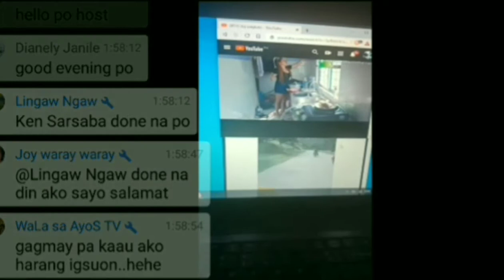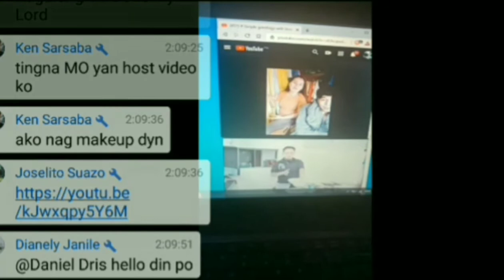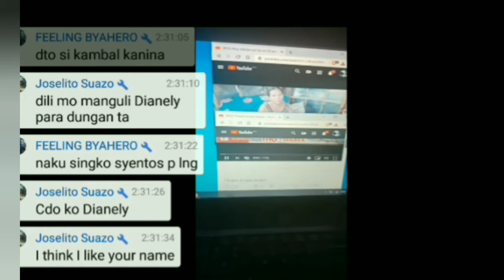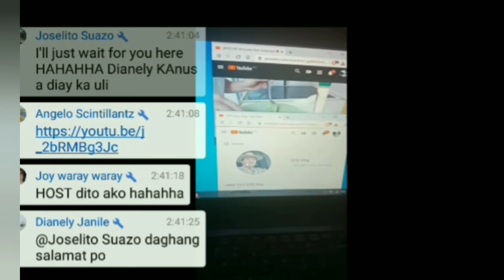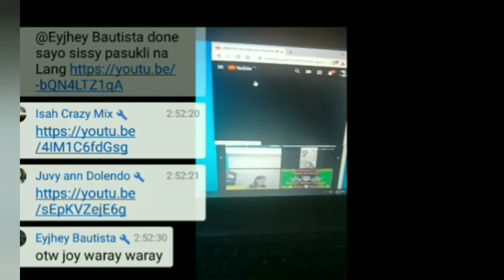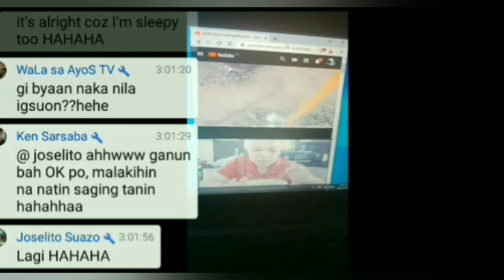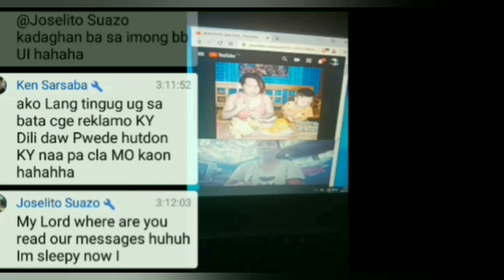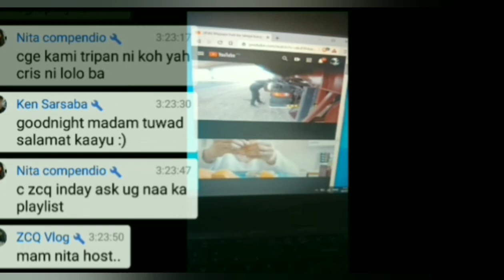My First Met W/ Dianely Janile on LiveStreaming of Byahe Ni Inday YT Channel Last July 6, 2020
RE-UPLOADED

My Very First Met With Dianely Janile on the LiveStreaming of Byahe Ni Inday YouTube Channel last July 6, 2020.

I never really knew that, that Live LiveStreaming would turn it that way that the host would laugh out loud that much when I Met Dianely Janile by just start from asking where she came from and then eventually we knew we are both know how to speak Bisayan Language.

The deep talking between me and Dianely Janile start after 17minutes of this one hour Video Chat Conversation with her while they really Laugh at me when I talk to Dianely Janile that way.

And this is where The Word "KIGWA" was born and start from me when each time I'm entering each LiveStreaming out there on YouTube I use to call the Host specially if that Host is a Bisayan and all those who are there inside that livestreaming if I knew that person is a Bisayan talker. But it was really Byahe Ni Inday who use to say it those who entered on her LiveStreaming that "KIGWA" that eventually i use it to call the Host of that livestreaming and all the people out there FOR JUST FOR LAUGH just to make us laugh.